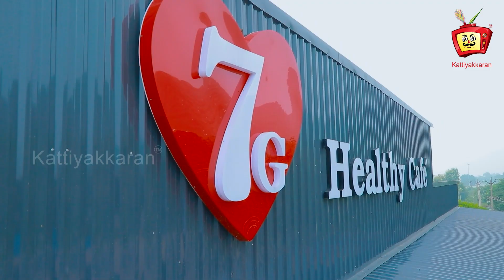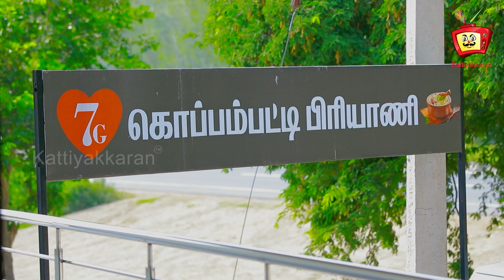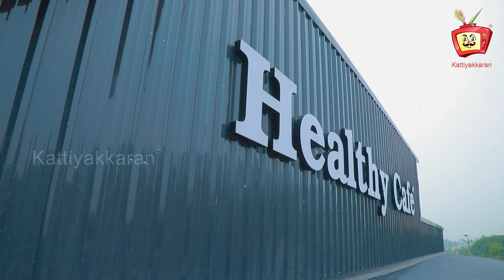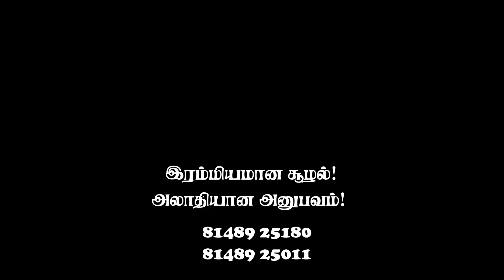Traditional Mutton Biryani Recipe | Seeraga samba Biryani | Manna Mess | Kattiyakkaran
7G Healthy Cafe
Tenpakkam, Chennai - Trichy Hwy, Acharapakkam, Tamil Nadu 603301

This traditional Mutton Biryani Recipe is a slow-cooked dish that is loved all over India. The seeraga samba biryani is made with fragrant spices and chunks of mutton that are cooked in a Signature Biryani Sauce. Serve with a side of Brinjal Gravy and onion ritha for a complete meal.

If you're craving a delicious and authentic Mutton Biryani Recipe, then you need to try this recipe from Seeraga samba Biryani. This dish is slow-cooked and made with spices that will tantalize your taste buds. And if you're looking for a delicious vegetarian option, then try this Manna Mess version from Kattiyakkaran.

There are many types of biryani, whose names are often based on their region of origin. For example, Sindhi biryani developed in the Sindh region of what is now Pakistan, and Hyderabadi biryani developed in the city of Hyderabad in South India. Some have taken the name of the shop that sells it, for example: Haji Biriyani, Haji Nanna Biriyani in Old Dhaka,Fakhruddin Biriyani in Dhaka, Students biryani in Karachi, Lucky biryani in Bandra, Mumbai and Baghdadi biryani in Colaba, Mumbai.[18] Biryanis are often specific to the respective Muslim communities where they originate, as they are usually the defining dishes of those communities. Cosmopolitanism has also led to the creation of these native versions to suit the tastes of others as well.
Mutton Biryani in Tami MuttonBiryani
தமிழ் பண்பாடு கலாச்சாரம் கலை இலக்கியம் சினிமா கலந்த காணொளிகள் நிறைந்த கட்டியக்காரன்

Dear Friends,